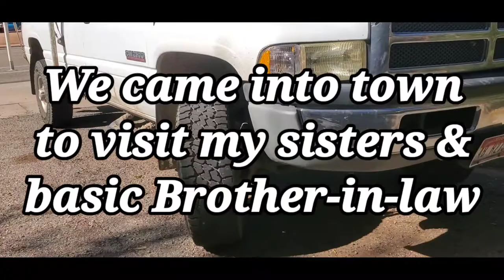Living FullTime in my Camper and Doc appointments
Buzz and I travel together in our own separate rigs. We juggle town trips, Doctor appointments and Boondocking while living fulltime on the road. My sister and basic brother-in- law let us stay on their property when we need to do town stuff.